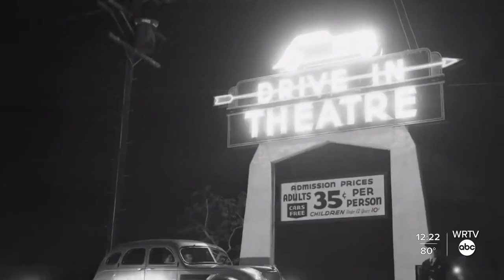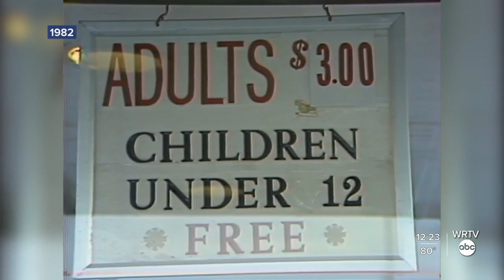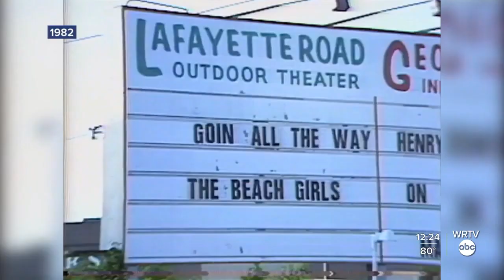1982: The death of a drive-in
WRTV's Ray Steele shows us the final days of the Lafayette Road Outdoor Theater.